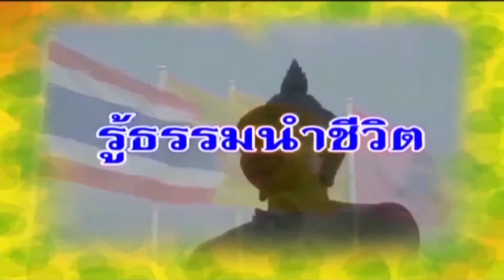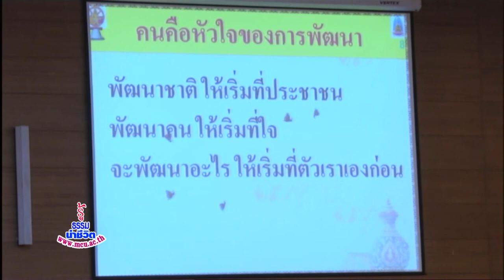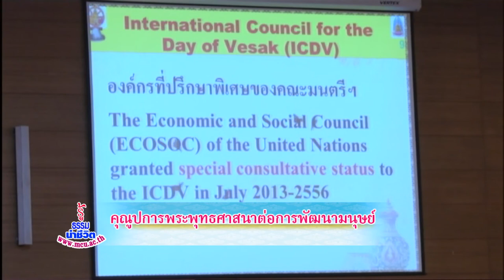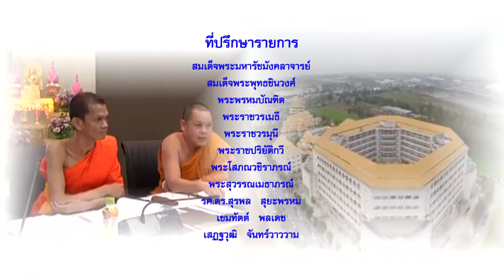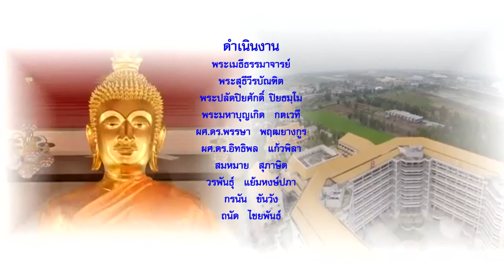MCU_รู้ธรรมนำชีวิต คุณูปการพระพุทธศาสนาต่อการพัฒนามนุษย์ ตอนที่ 1 ออกอากาศ 15 พ.ค.61